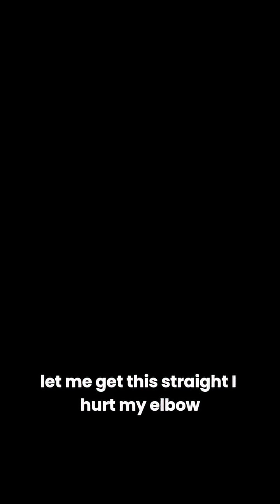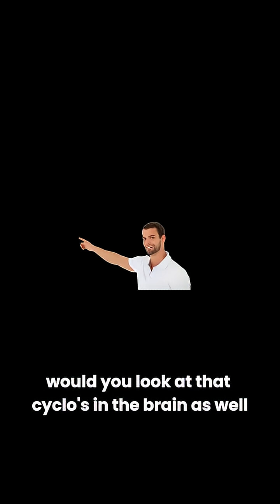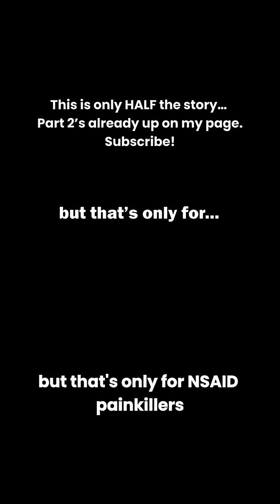How Do Painkillers Know Where the Pain Is? 💊 Explained in 2 Minutes!, Part 1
Pop a pill and the pain fades… but how do painkillers know where to go? 💊 The truth is, they don’t!

In this quick 2-minute explainer, you’ll learn:

How your body sends pain signals to the brain

Why painkillers don’t target one spot but spread through the bloodstream

The science of how they block pain messages so you feel relief

Painkillers aren’t magic,they’re pure science. And now you’ll know exactly how they work!